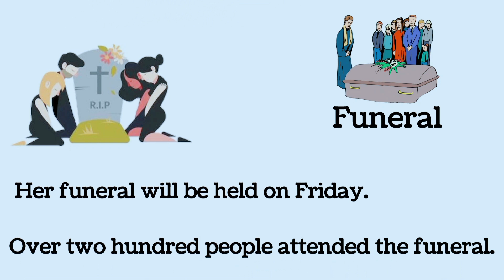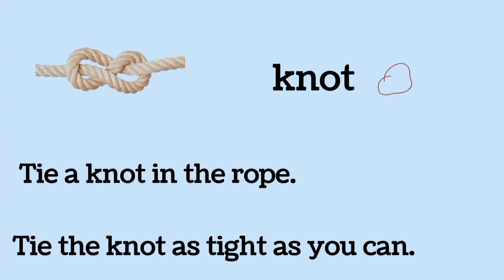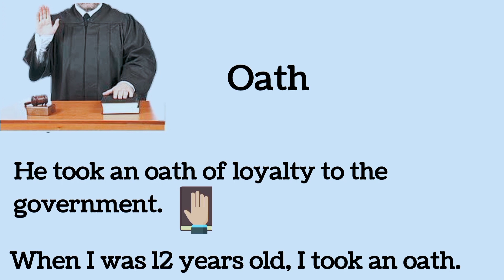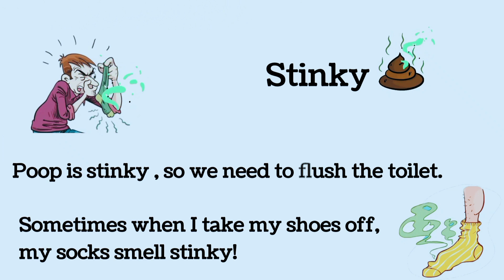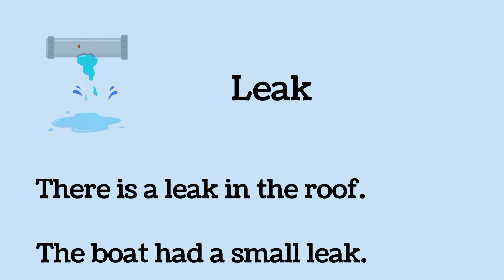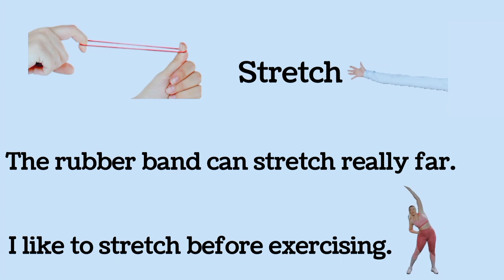Phrasal Verbs Daily Use Phrasal verbs in English | Listening Practice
english phrasal verbs for daily use